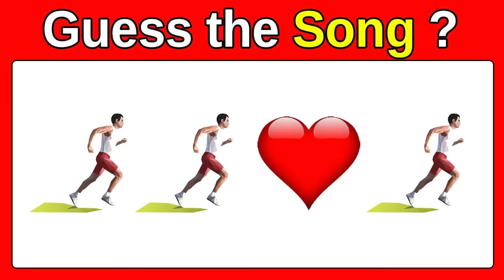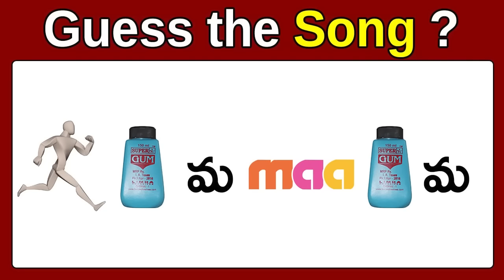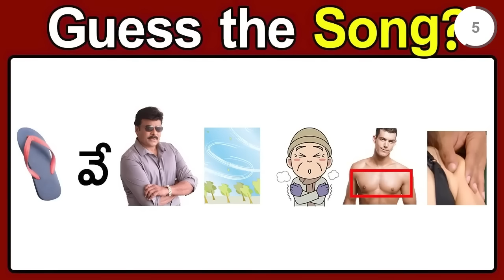పేరు కనుక్కోగలరా? Guess the Song, Movie, Actor #87 | Riddles in Telugu 2023 | Podupu kathalu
Movie Mafia

Tag -
podupu kathalu,
riddles in telugu,
telugu songs,
songs,
movie mafia,
guess the songs,
songs telugu,
songs in telugu,
podupu kathalu new,
telugu stories,
riddles,
telugu movies,
guess the song in telugu,
songs telugu 2022,
telugu riddles,
song guess by emoji,
song guess challenge,
song guess the song,
song guess in telugu,
song guess by music,